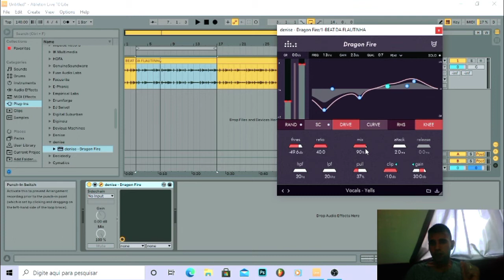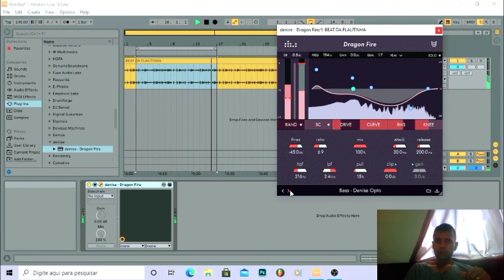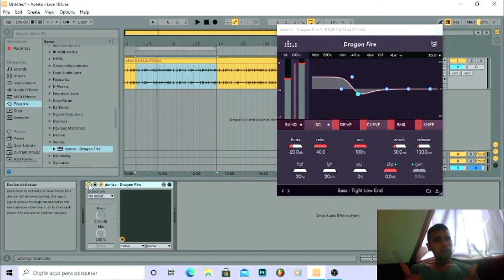COMO TER UMA COMPRESSÃO EFICIENTE - DENISE DRAGON FIRE ( REVIEW EM PORTUGUÊS )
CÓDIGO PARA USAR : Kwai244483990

SIGA ME  :
KWAI : djemenobeat